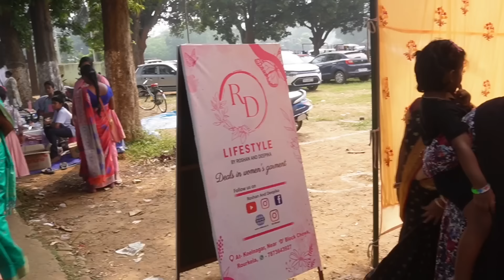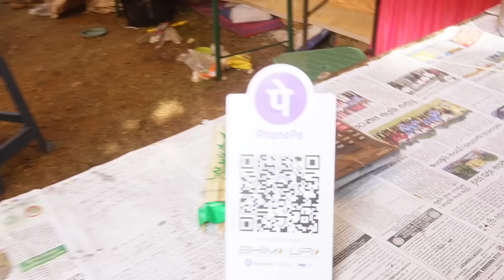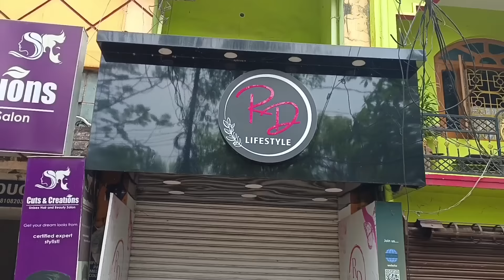FIRST TIME RD LIFESTYLE STALL AT MISSION SUNDAY MELA🎉 HAMIRPUR ROURKELA